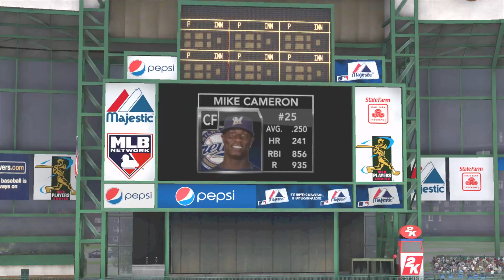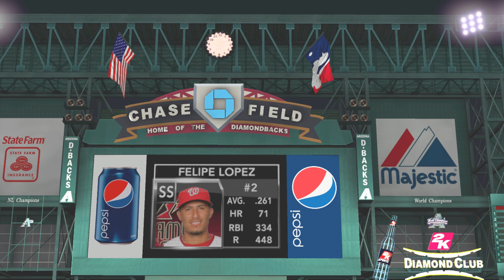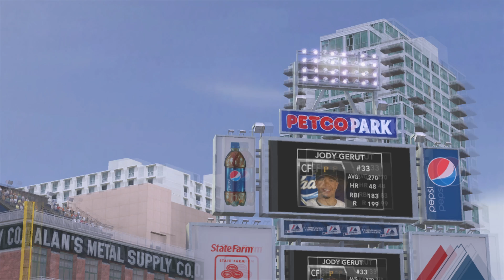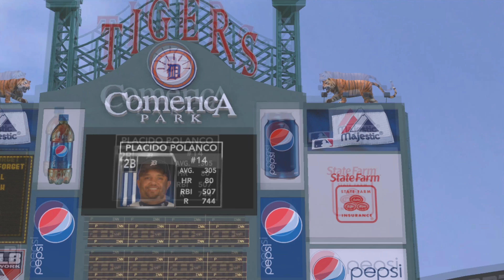Major League Baseball 2K9 | Sports Game Ballparks 🏟 ⚾️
The minor league ballparks were replaced with generic ones but they did keep the Polo Grounds and the All Star ballparks do have their distinctive looks.

0:00 Intro
0:33 Angels (Angel Stadium of Anaheim)
2:49 Astros (Minute Maid Park)
4:47 Athletics (McAfee Coliseum)
6:43 Blue Jays (Rogers Centre)
8:24 Braves (Turner Field)
10:09 Brewers (Miller Park)
11:56 Cardinals (Busch Stadium)
13:42 Cubs (Wrigley Field)
15:03 Diamondbacks (Chase Field)
16:45 Dodgers (Dodger Stadium)
18:10 Giants (AT&T Park)
19:42 Indians (Progressive Field)
21:34 Mariners (Safeco Field)
23:10 Marlins (Dolphin Stadium)
24:31 Mets (Citi Field)
26:10 Nationals (Nationals Park)
27:33 Orioles (Oriole Park at Camden Yards)
28:40 Padres (Petco Park)
30:11 Phillies (Citizens Bank Park)
31:42 Pirates (PNC Park)
33:28 Rangers (The Ballpark at Arlington)
35:11 Rays (Tropicana Field)
36:37 Red Sox (Fenway Park)
38:10 Reds (Great American Ballpark)
39:39 Rockies (Coors Field)
41:18 Royals (Kauffman Stadium)
42:50 Tigers (Comerica Park)
44:10 Twins (HHH Metrodome)
45:25 White Sox (US Cellular Field)
47:20 Yankees (Yankee Stadium)
48:43 All Star Game at St Louis
51:50 Polo Grounds
54:52 Minor and Spring Training Ballparks